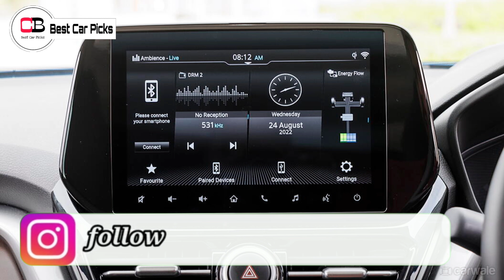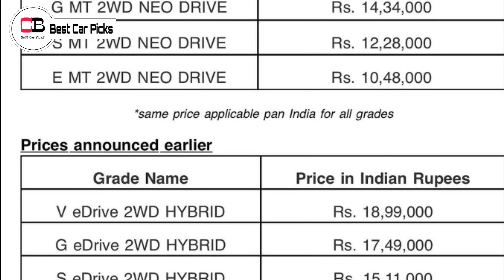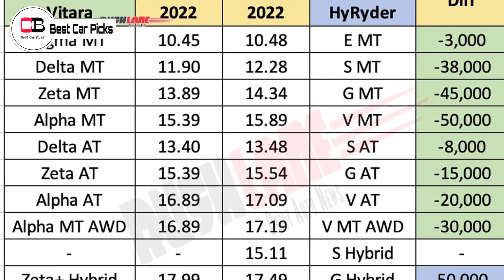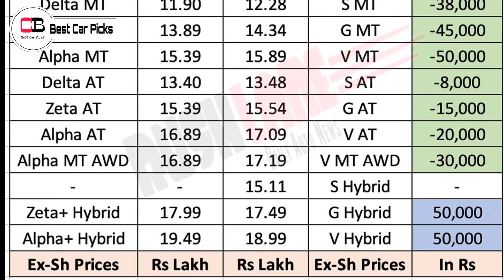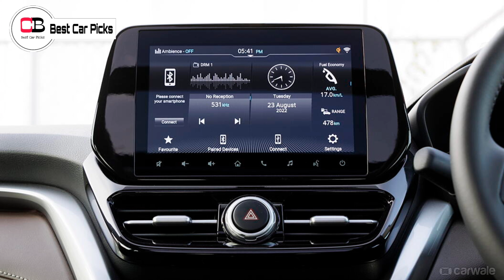Finally Toyota UC Hyryder Complete Prices Are Out! | Toyota Hyryder 2022 India |Toyota Hyryder Price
Hello guys in this video we are going to discuss about the prices of Toyota Urban Cruiser Hyryder in detail, so make sure you watch it till the end.

Renault Kiger

Nissan Magnite

2nd base model or base turbo xl

2nd top model xv

toyota new creta rival suv 2022
toyota new midsize suv 2022
toyota new suv 2022
toyota hyryder 2022
toyota hyryder suv launch 2022
toyota hyryder suv 2022
toyota creta rival suv launch date
toyota creta rival suv 2022
toyota new midsize suv launch date
toyota maruti new suv 2022
toyota upcoming cars in india 2022
toyota new suv 2022 india
toyota creta rival suv